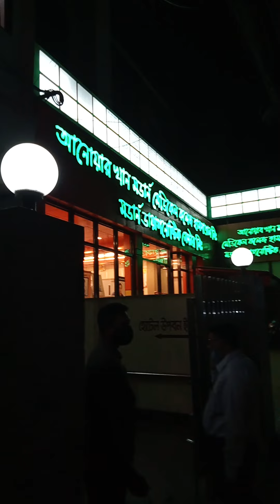Musaifa Jannat solo walk outside-3 20,November 2021|MSNationaL TV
House offers compelling solutions, bold combinations and eye-catching accessories; it eagerly draws inspiration from art, pop culture, social media trends and everything else that young people are passionate about.

Our newest men’s and women’s collection reflects the most important 2019 trends for the Spring/Summer season. Prepare for a little travel in time, as we won’t disappoint with looks and accessories inspired by the aesthetics dominant in the ‘80s and ‘90s, as well as the early 2000s. At House, you’ll also find the hottest colours and prints of the season – pastels and neons, earth tone colours, bright denim and animal motifs.